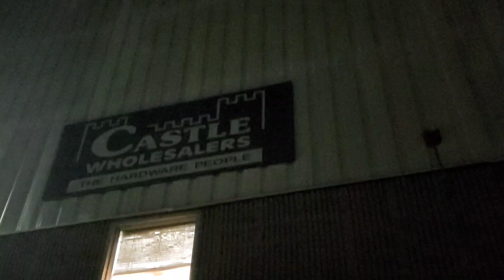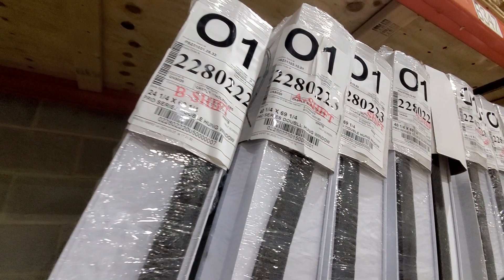Little Charlie Goes To Castle Wholesalers For His First DIY Adventure | What Will He Like Most ?